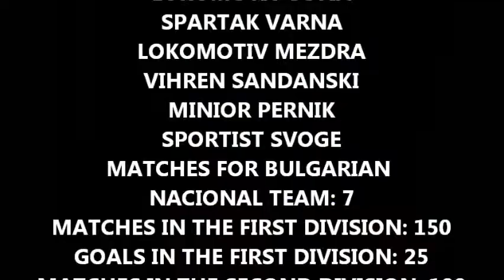mladen stoev -madjo.wmv